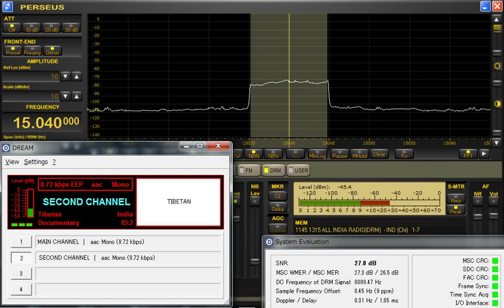15040kHz All India Radio (DRM)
Received in Yokohama, Japan at 12:07 UTC on November 1, 2015